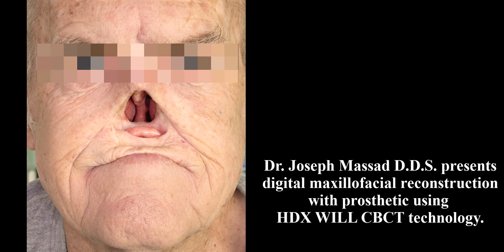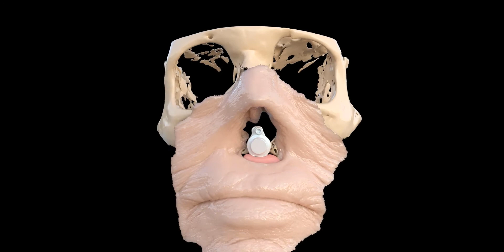Dr. Joesph Massad D.D.S. maxillofacial reconstruction using HDX WILL technology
Dr. Joesph Massad D.D.S. presents digital maxillofacial reconstruction with prosthetic using HDX WILL CBCT technology.